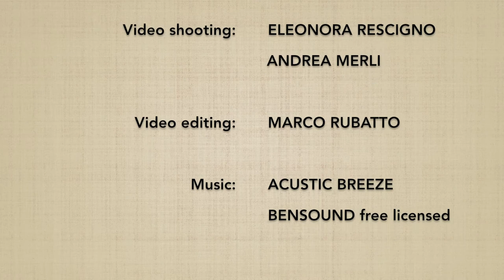TANKENDORI yokomenuchi SHIHONAGE (omote) - Marco Rubatto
Forma di base (kihon) e fluida (ki no nagare) di "presa del coltello su fendente laterale e proiezione nelle 4 direzioni" (tankendori yokomenuchi shihonage)

Basic form (kihon) and fluid form (ki no nagare) of "grip of the knife on side slash and 4 directions throw" (tankendori yokomenuchi shihonage)